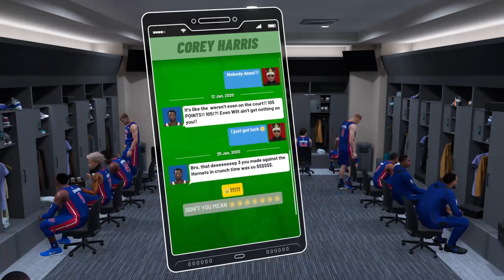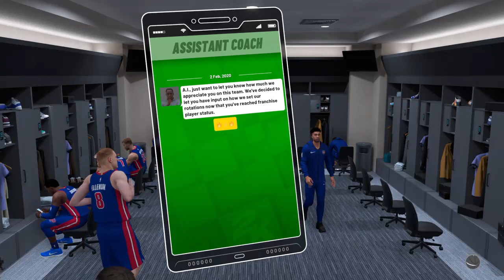Chill Stream |IMAGINE|Ryan the Rhino worst GLASS ANZ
SUB UP ❤️❤️